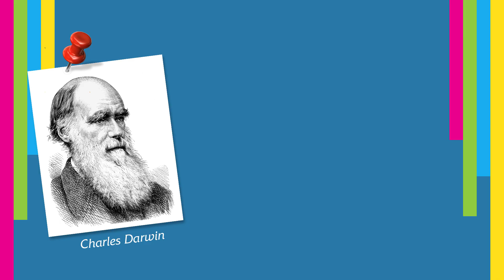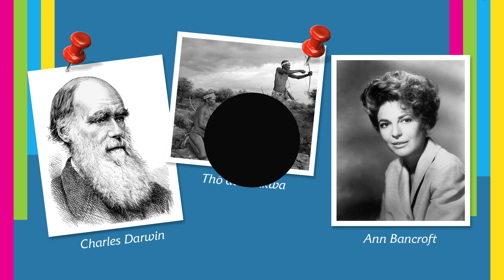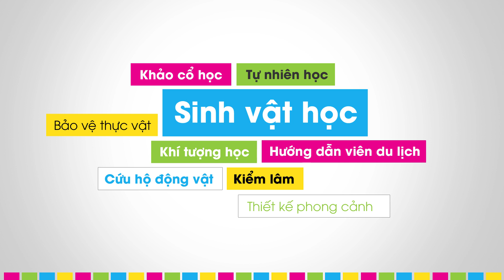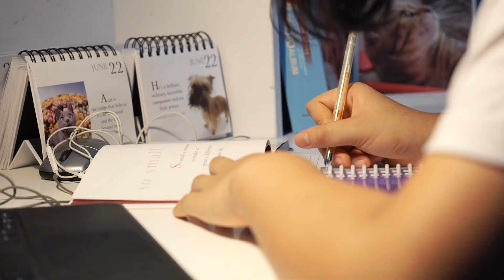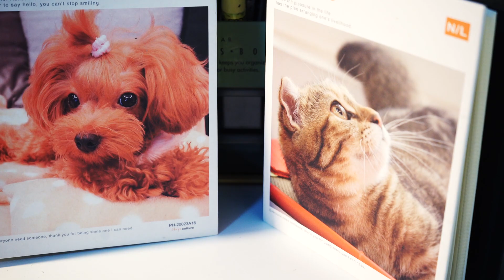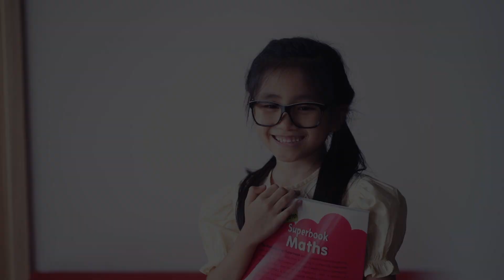Super Kids - Con chúng ta thật giỏi - Trí thông minh thiên nhiên [Official]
Người có trí thông minh thiên nhiên là người có giác quan nhạy bén như thính giác, thị giác, xúc giác, vị giác, khứu giác. Đây là người có xu hướng hướng ngoại và yêu thích thiên nhiên (thực vật hoặc động vật) như côn trùng nhỏ, các loài chim v.v…
Chương trình Super Kids - Con chúng ta thật giỏi sẽ cập nhật và chia sẻ các phương pháp giáo dục trẻ em tiên tiến nhất trên thế giới, với sự hướng dẫn của các chuyên gia giáo dục hàng đầu Việt Nam.

COOL TV - Ngập tràn niềm vui sống